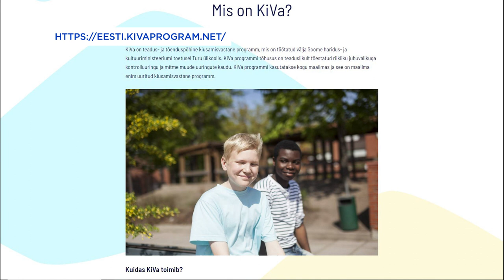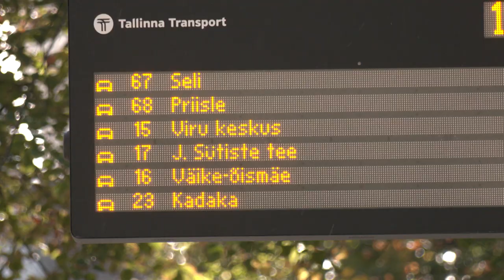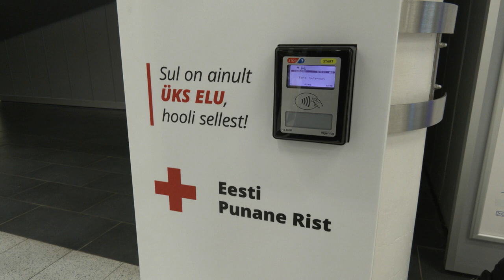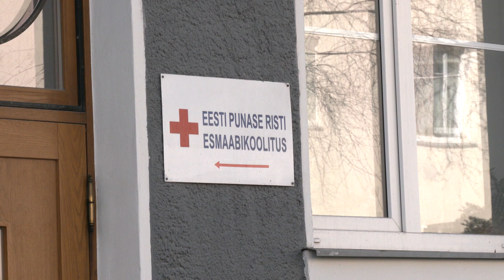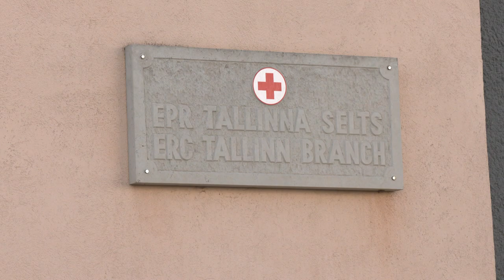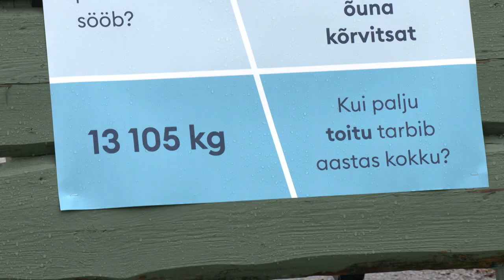26.10.2022 - Tallinna uudised